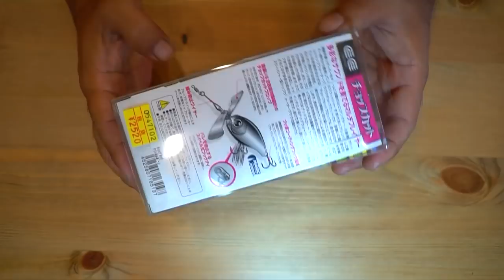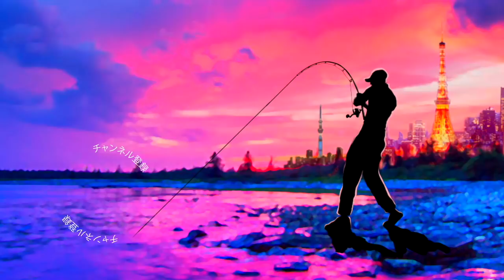ジャッカル新作トップウォーター「チョップカット」コダワリの大型プロペラが凄い！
ＳＵＢ！ジャッカル新作トップウォーター「チョップカット」が気になるって事で先日購入して来たルアーを開封していきま〜す！川島勉プロ監修のルアーだとメガポンパドールなどを筆頭に金属パーツを駆使したルアーが思い浮かべられますが今回のチョップカットにもコダワリ満載のプロペラがついてますよ！亀山ダムなどを中心に関東のリザーバーでテストしてくれている筈なので期待大ですよね！夏のバス釣りハイシーズン！暫く投げ込んでみま〜す！

２０１８年はシマノの18ステラとダイワの18イグジストの最高級リール対決に注目ですが、その他にも注目の新製品が盛り沢山です。釣光TVの気になっている釣具はシマノのバンタムMGL、ダイワのタトゥーラーエリートにイマカツやジャッカルの新作ルアー、話題のグラススピニングなどなど、、、今年もバス釣り中心に買いに買って釣りに釣っていく予定でーす！